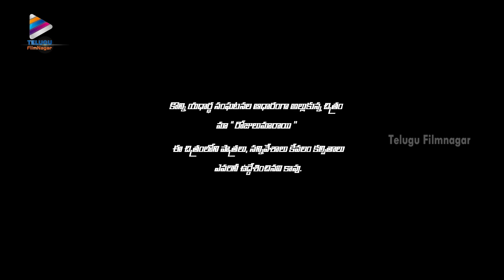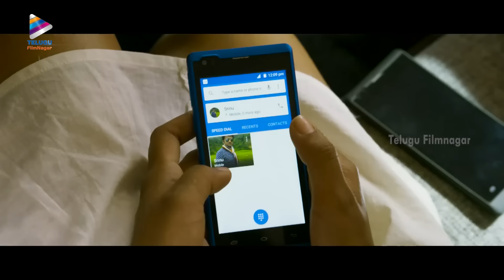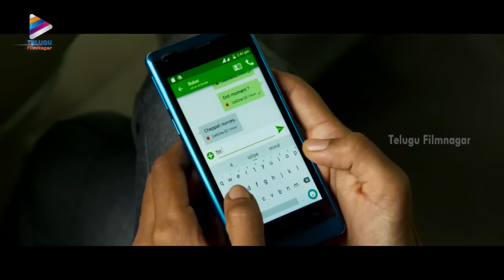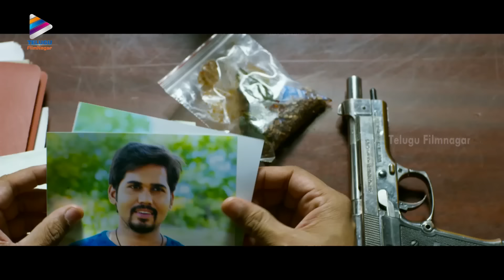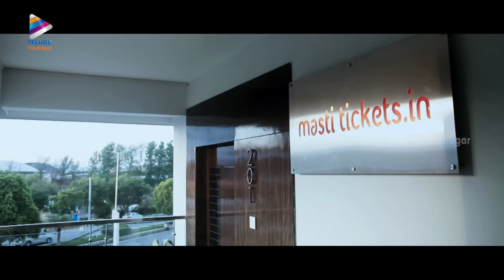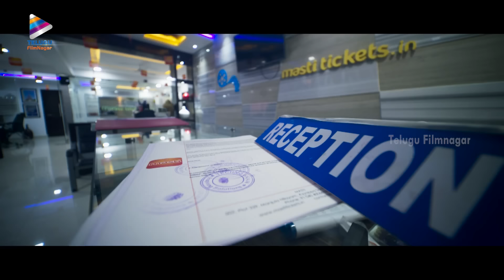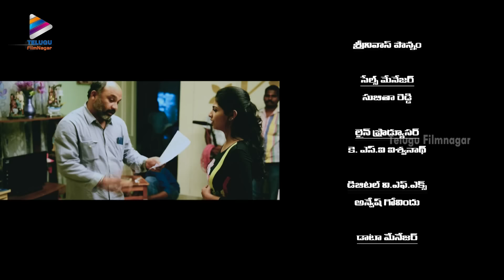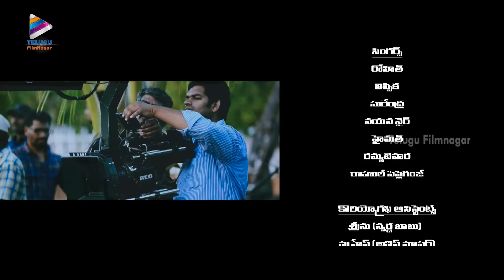Rojulu Marayi Telugu Full Movie | Tejaswi Madivada | Parvateesam | Chetan Maddineni | Kruthika | TFN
Rojulu Marayi Telugu Full Movie on Telugu Filmnagar. RojuluMarayi Super Hit Latest Telugu Romantic Comedy Movie Starring Chetan Maddineni, Nookaraju (Parvatheesam), Kruthika, Tejaswi Madivada, Ali, Posani Krishna Murali, Raja Ravindra and Vasu Inturi. Story and screenplay by Maruthi. Directed by Murali Krishna Mudidani. Music by JB. Produced by G Srinivasa Rao and Chetan Maddineni.